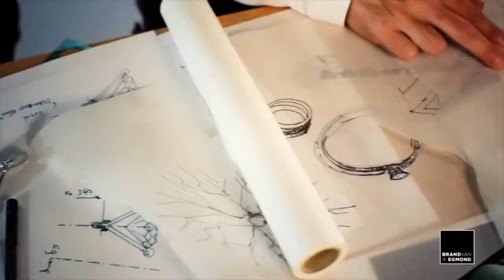Brand van Egmond - High jewellery